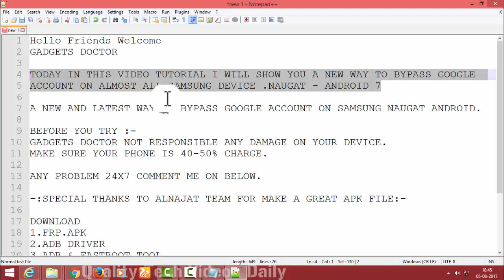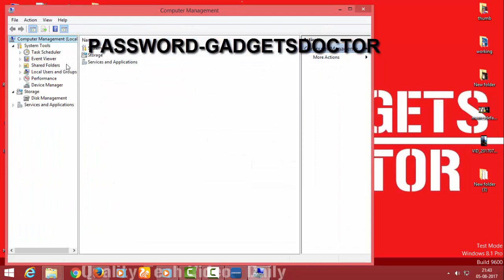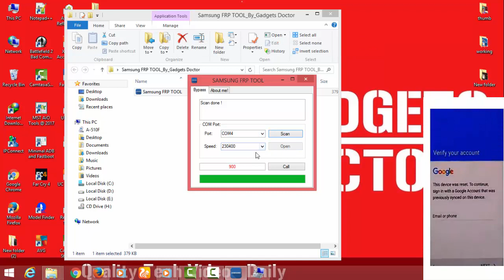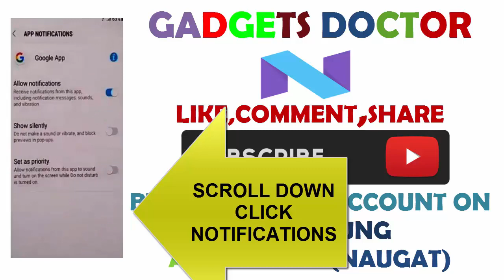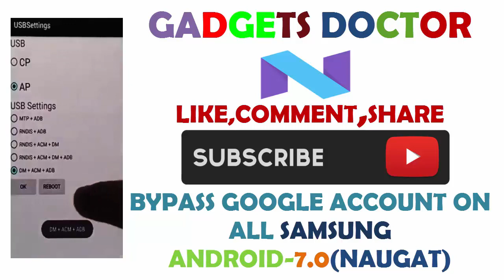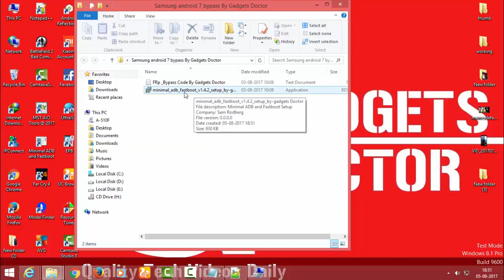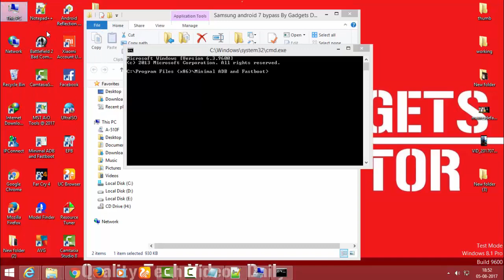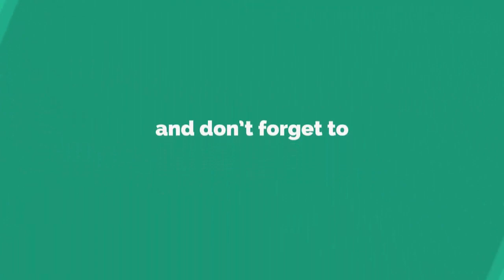LATEST-August- New Way To Bypass Google Account On All Samsung -Android-7.0 (Naugat) -2017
Android -7.0 Naugat Byapss google account on All Samsung-2017.
 TODAY IN THIS VIDEO TUTORIAL I WILL SHOW YOU A NEW WAY TO BYPASS GOOGLE
ACCOUNT ON ALMOST ALL SAMSUNG DEVICE .NAUGAT - ANDROID 7

A NEW AND LATEST WAY TO BYPASS GOOGLE ACCOUNT ON SAMSUNG android-7.0 NAUGAT ANDROID.

This Method tested and work on -SAmsung A710F A7(2016)
but This method work on all Samsung Latest Security Patch level and latest version android naugat (android-7) Google Account Lock. Frp(Factory Reset Protection) bypass /Remove Done Almost All Samsung.

BEFORE YOU TRY :-
GADGETS DOCTOR NOT RESPONSIBLE ANY DAMAGE ON YOUR DEVICE.
MAKE SURE YOUR PHONE IS 40-50% CHARGE.

PASSWORD-GADGETSDOCTOR